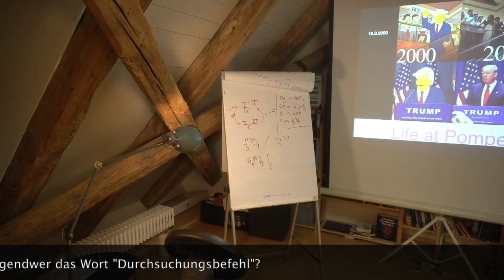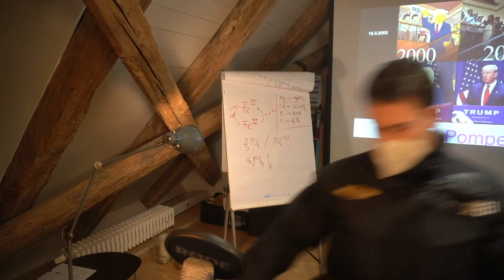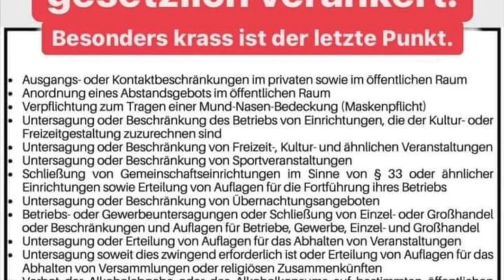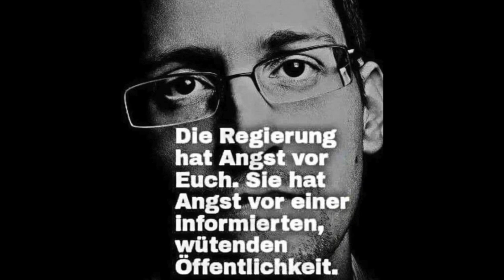Dr. A. Noack in YT-Livestream VERHAFTET - Bitte teilen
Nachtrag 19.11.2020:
ein Artikel von Stefan Raven gibt nähere Informationen: